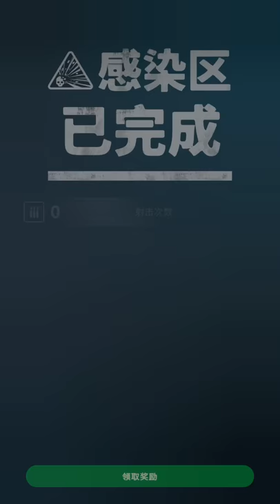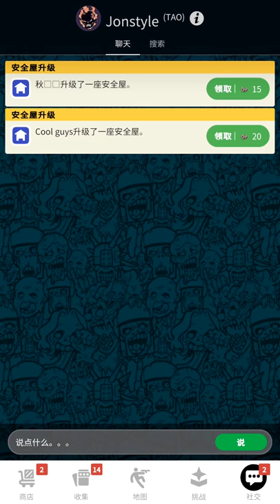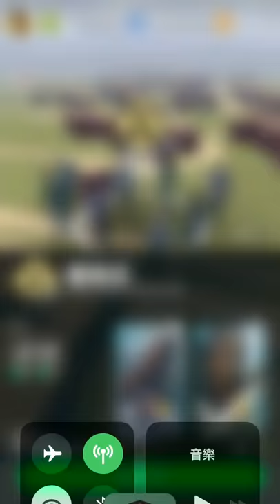《陰屍路》AR手機攻略教學與遊戲玩法! Walking Dead: Our World《陰屍路：我們的世界》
2. 將訂閱旁邊 "鈴鐺" 打開!
3. 打勾"我想收到這個頻道的所有通知" 儲存!
4. 請幫忙分享影片與推廣，謝謝大家!